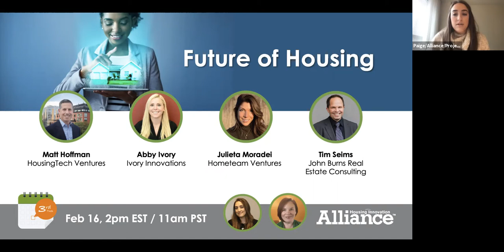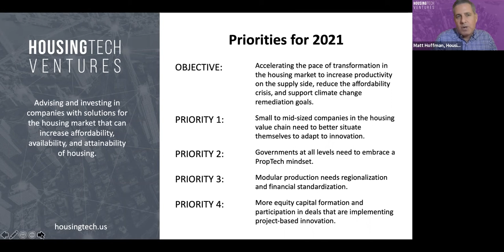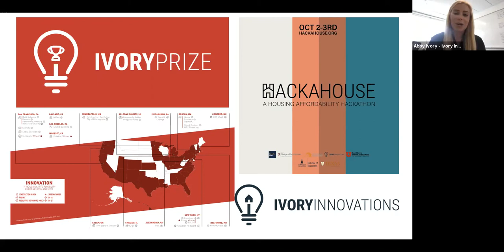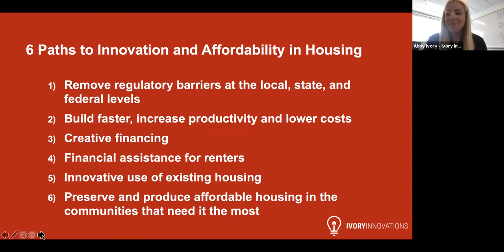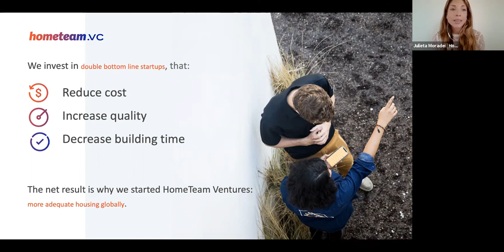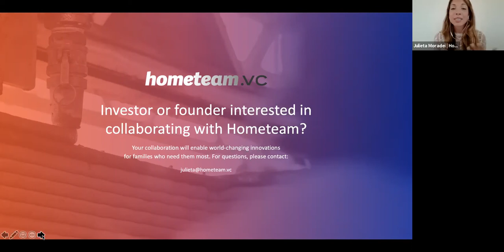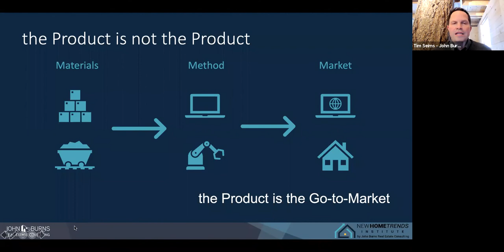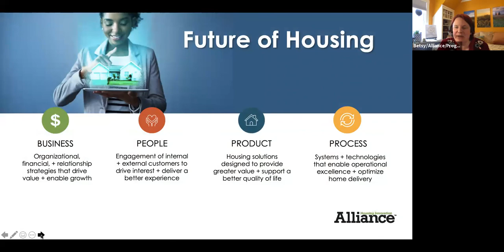3rd Tuesday: Future of Housing - Archive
We kicked off this event with insights and 2021 innovation priorities from Matt Hoffman at HousingTech Ventures, Abby Ivory at Ivory Innovations, Julieta Moradei at Hometeam Ventures and Tim Seims at John Burns Real Estate Consulting. Get their high-level insights and a sneak peak at the topic and Working Group areas the Alliance is exploring in 2021.